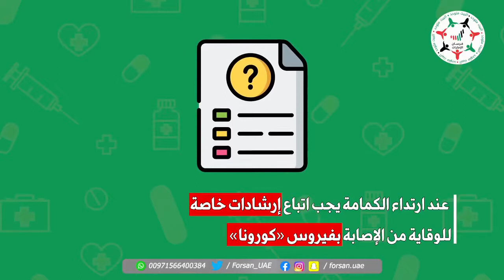‏تعرف على شروط الاستخدام السليم للكمامة للوقاية من الإصابة بفيروس ‎كورونا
‎تابعوا فرسان_الإمارات عبر حساباتنا التالية